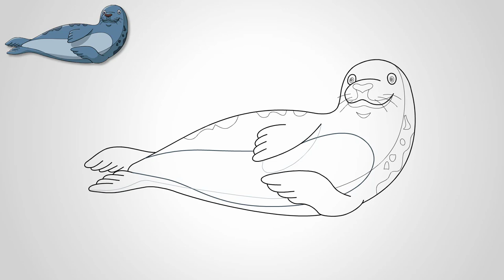How to draw cartoon dolphin, ichthyosaur, beluga, seal isolated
0:23 How to draw cartoon beluga
How to Draw a Cartoon Beluga - Step-by-Step Tutorial
Beluga
Cartoon Beluga
Step 1: First, draw a rounded rectangle for the head, making sure to add a small jut for the mouth and leave a space near the neck area where it will join the body.
Step 2: Next, you'll draw in the eye near the opening at the neck.
Step 3: Then draw the body, making sure it tapers to a small space where the tail will be drawn.
Step 4: After that, you'll draw the flippers on both sides of the body.
Step 5: Finally, draw the horizontal tail fin below the flippers.

1:34 How to draw cartoon seal isolated

3:01 How to draw cartoon dolphin
How to draw a dolphin step by step,
Summer. Lots of berries Tasty and fun
Summer. Vegetable fruit time.
Today we will see how you can draw a pear. First, draw an oval and on top of it is another smaller oval. This will be our pear.
Now let's paint our pear. I have a pear riveted. She is yellow
And then draw a tail that holds our pear on a tree.
It remains to draw two green leaves. Look carefully at what kind of leaf pear.
Draw a lot of different fruits. After all, everyone loves fruit.

4:21 How to draw cartoon ichthyosaur
How to Draw an Ichthyosaurus Dinosaur
Step 1: Start by drawing a circle near the left side of the paper as a guide for the front part of the Ichthyosaurus' body.

Step 2: To the right, draw another circle the same way as a guide for the back portion of the Ichthyosaurus' body.

Step 3: To the left of the head, draw two thin, long triangles as guides for the Ichthyosaurs' jaws. The shapes are made up of a few sloping lines. Pay attention to the size of these shapes in relation to the head.

Step 4: Draw a couple of short lines to connect the head to the body and form the guide for the Ichthyosaur neck. Use two longer lines to connect the first two circles to finish the guide for the torso. On the right side, draw two very long lines that form a big triangle as a guide for the tail. The lines for the tail should end in a pointed tip on the right side.

Step 5: On top of the body, draw a triangular shape as a guide for the Ichthyosaurus' dorsal fin. This shape is made up of a vertical line on the right and a curved line on the left. Below each body, circle, draw a small V-shaped line as guides for the pectoral and hind fin. On the very tip of the tail, draw two long triangles as guides for the caudal fin. The shapes on the tail should be the biggest fins.

Step 6: Inside the head, on the top, left side, near the top jaw, lightly sketch a small circle for the Ichthyosaurus' eye. When you get the size and position of the right eye, darken the shape but make the sides a bit pointier. Inside the eye, off to the side, draw a tiny circle for a highlight. In the middle of the eye, draw a bigger circle and shade it in for the pupil. Shade the top of the eye lightly to make it rounder. Above and below the eye, draw a curved line for the brow and some wrinkles.

Step 7: Darken the thin, triangular shape on the top, left side to create the Ichthyosaurus' top jaw. Make the shape a bit thinner than the initial guide and curve tip more. Continue to draw the line at the top, along the initial circle, to create the head. Along the bottom edge of the jaw, draw a series of tiny, V-shaped lines for the teeth. At the top, near the eye, draw a small oval for the nostril.

Step 8: Darken the thin, triangular shape at the bottom, for the Ichthyosaurus' lower jaw. Make the shape of the jaw a bit thinner than the initial guide. At the top, draw a series of tiny triangular shapes for the teeth. On the top edge of the lower jaw, draw a curved line for the tongue. On the right side, draw a couple of short lines to emphasize the jaw.

Step 9: Darken the triangular shape on top of the body for the Ichthyosaurus' dorsal fin. Curve the lines a bit more as you darken the shape. Darken the shapes under the body for the pectoral and hind fins too. Make the top lines longer so that the bases of the fins are inside the body. Curve the lines or the tops of the fins so that the bases are thin.
Step 10: Use the remaining lines as guides to draw the rest of the Ichthyosaurus' body. Simple darken the outer edges of the initial guides to create the shape of the body. Don't overlap the fins as you draw the body.

Step 11: Darken the triangular guides on the far right side to create the Ichthyosaurus' tail fins. Use one continuous line to draw the tail so that the shape becomes a single shape instead of two triangles. To the left of the pectoral fin, draw a short, angled line for the pectoral fin that's on the other side of the body. To the left of the hind fin, draw a small, V-shaped line for the other hind fin too.